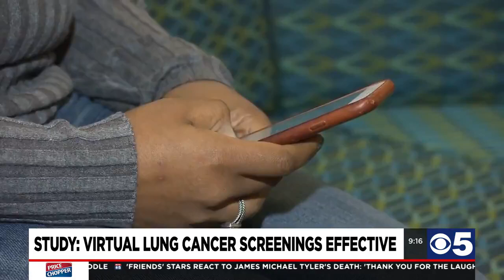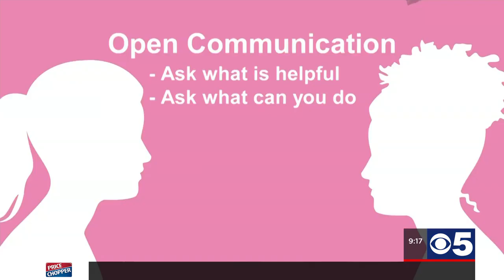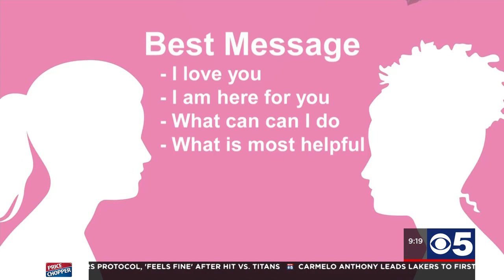Providing support for breast cancer patients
October is Breast Cancer Awareness Month. Dr. Kadie Harry, Licensed Psychologist at Saint Luke’s Cancer Institute, shares what you can do to support a friend or loved one who has been diagnosed with breast cancer. She also explains potential triggers to avoid when talking to someone who has been diagnosed.